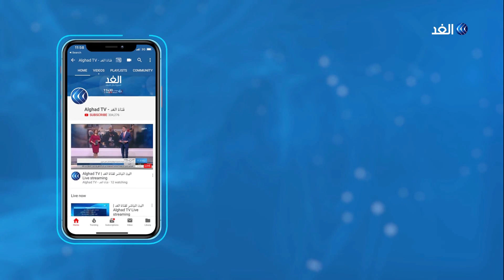من هو جو بايدن.. منافس ترامب المحتمل في الانتخابات الأمريكية المقبلة؟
أفادت وسائل إعلام أمريكية بأن نائب الرئيس الأسبق جو بايدن فاز بتسع ولايات في انتخابات ما يعرف بـ "الثلاثاء الكبير" .
ويخصص هذا اليوم لاختيار مرشح الحزب الديمقراطي لسباق الرئاسة الامريكية. وفاز منافس بايدن السيناتور بيرني ساندرز بثلاث ولايات فيما لم يتم حسم نتائج ولايتين إذ تجرى الانتخابات في 14 ولاية.